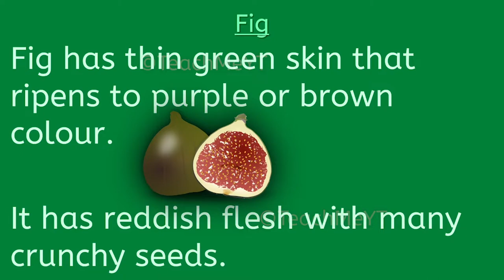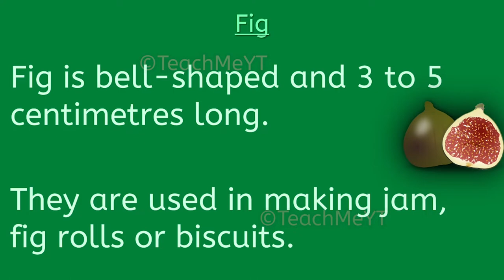Fig - 10 Lines on Fig | TeachMeYT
Here are 10 Lines on Fig.
~Equipment Used~

Keyboard & Mouse
~Social Links~

~Credits~